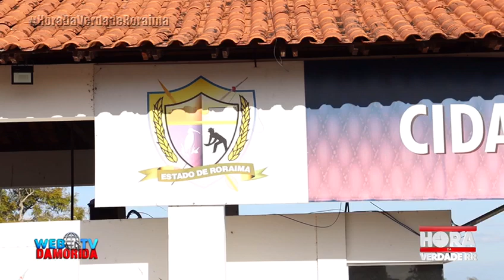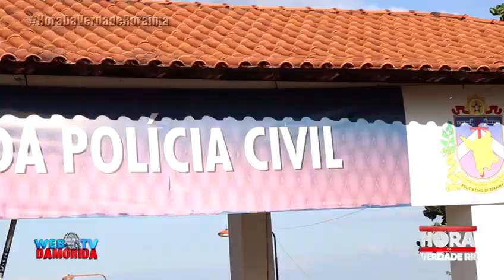POLICIA CIVIL CUMPRE MANDADO DE PRISÃO CONTRA PASTOR ACUSADO DE ESTUPRO DE VULNERÁVEL.